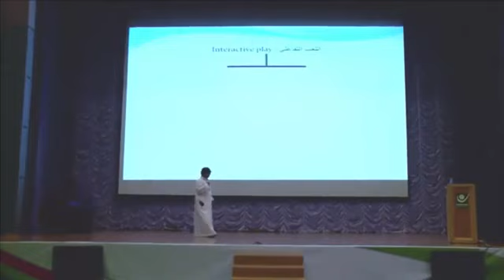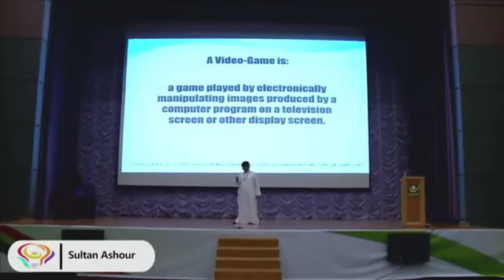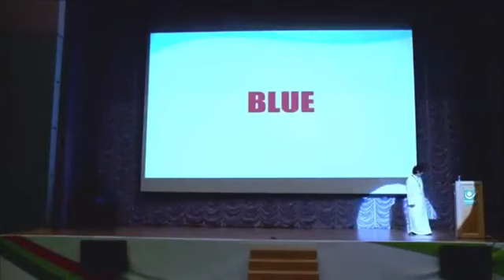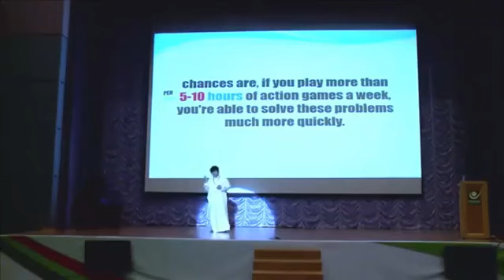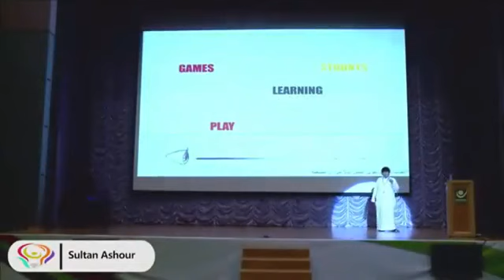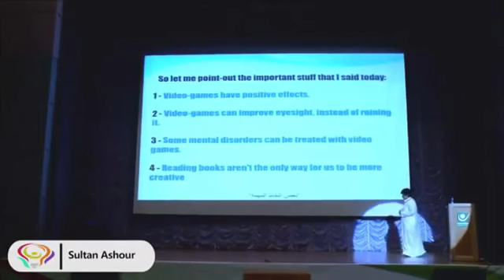Closing Ceremony 2015, SULTAN ASHOR